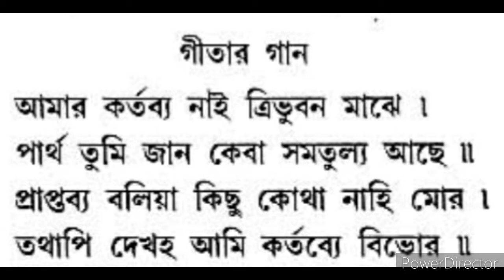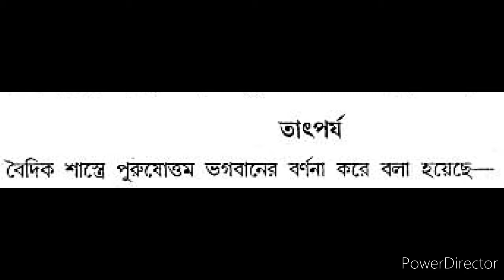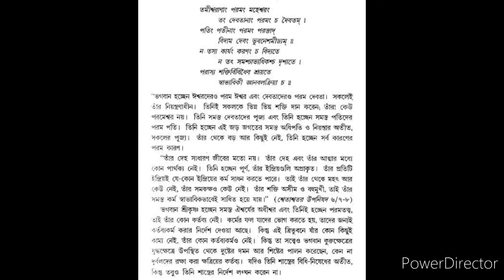শ্রীমদভগবদগীতাঃ-তৃতীয় অধ্যায়;শ্লোকঃ২২। ShreemodvogobotGita:-Unit-03;Shlok:22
শ্রীমদভগবদগীতাঃ-তৃতীয় অধ্যায়;শ্লোকঃ২২ ( ShreemodvogobotGita:-Unit-03;Shlok:22) গীতা পড়ুন আদর্শ জীবন তৈরি করুন। হরে কৃষ্ণ।